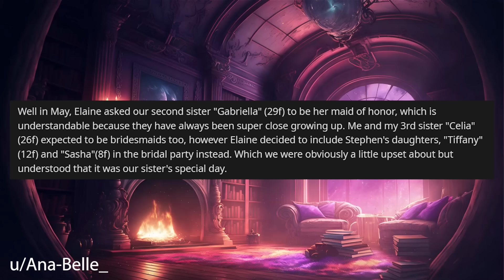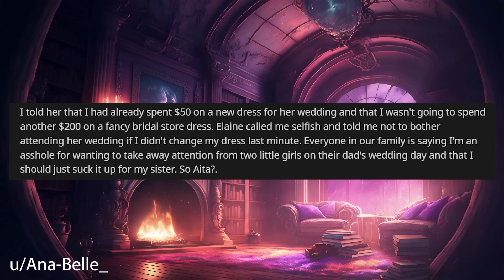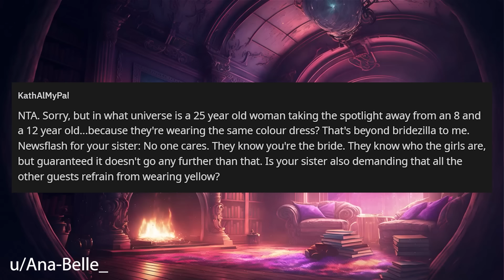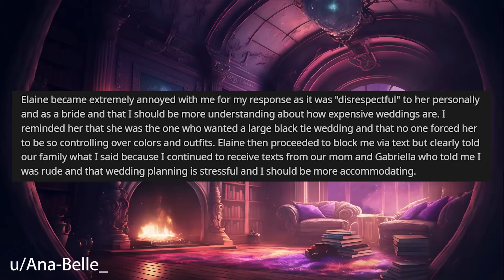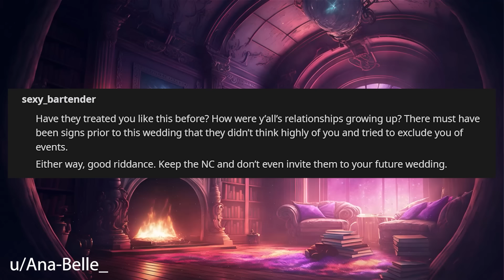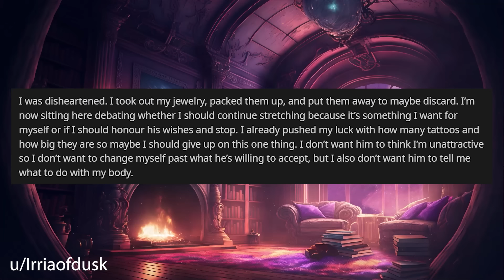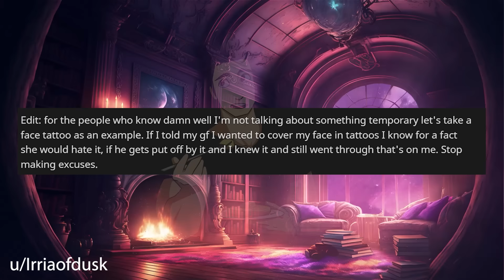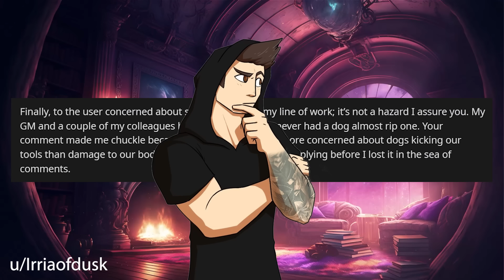My Sister Says I'm Ruining Her Wedding By The Dress I Picked r/Relationships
Relationship Reddit Stories, OP is confused when her sister claims she's ruining her wedding after the dress she picked and turned her family against her.

0:00 Intro
0:20 Story 1
4:07 Story 1 Comments / OP's Replies
7:50 Story 1 Update
11:30 Story 1 Comments / OP's Replies
13:16 Story 2
16:14 Story 2 Comments / OP's Reply
18:50 Story 2 Update